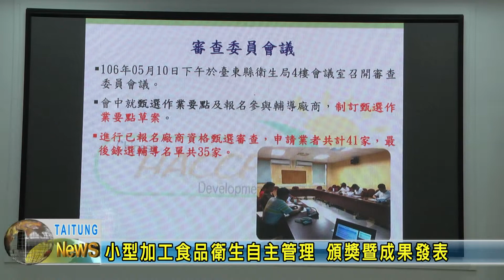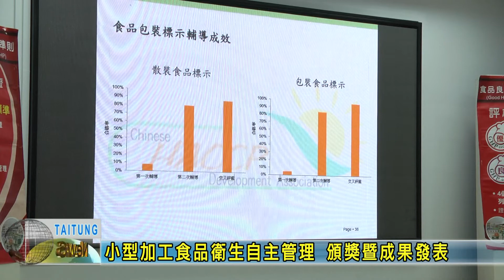20171024 小型加工食品衛生自主管理 頒獎暨成果發表